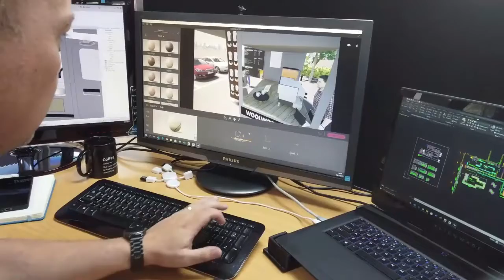FOODSERV - ABOUT US :)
FoodServ Solutions is known to be South Africa’s preferred kitchen equipment suppliers.

Our extensive range of catering and commercial cooking equipment is found in a vast amount of commercial kitchens across South Africa, which stands to prove that many restaurants, delis, retail outlets and other food preparation facilities trust our quality products and service to drive their businesses successfully, daily.